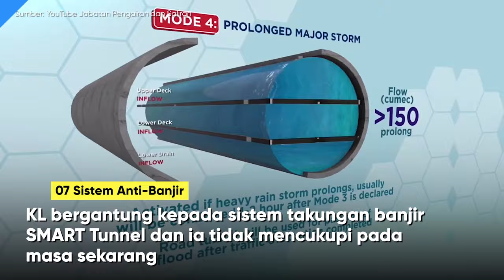KL Banjir dari 1926? Ini 10 Sebab Kenapa KL Sering Banjir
Banjir bukan hanya disebabkan Salah Kerajaan, tetapi terdapat pelbagai lagi faktor lain seperti sikap masyarakat dan geografi KL itu sendiri. Mari tonton sebab-sebabnya

Timestamp:
0:00 Intro
0:05 Geografi KL
0:15 Sungai Klang
0:25 Sikap Masyarakat
0:35 Longkang Sumbat
0:45 Pihak Kerajaan
0:55 Projek Pembangunan
1:05 Sistem Anti-Banjir
1:15 Longkang Lama
1:25 Perubahan Iklim
1:35 Pembalakan
1:45 Subscribe!